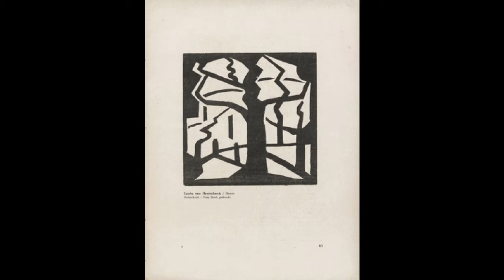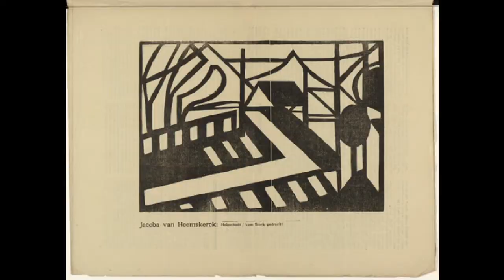Jacoba van Heemskerck 雅各巴·範·賀摩斯客克 (1876-1923) Expressionism Pointillism Dutch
Jonkvrouw Jacoba Berendina van Heemskerck van Beest (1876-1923) was a Dutch painter, stained glass designer and graphic artist who worked in several modern genres. She specialized in landscapes and still-lifes.
Her father, jkhr. Jacob Eduard van Heemskerck van Beest, was an officer in the Royal Netherlands Navy who also painted seascapes and landscapes. Her first art lessons came from him. She later took private lessons from two local artists before attending classes at the Royal Academy of Art from 1897 to 1901, where she studied with Ferdinand Hart Nibbrig.
Her first contact with Modern art came in Paris, where she took lessons from Eugène Carrière. She remained in France until 1904, then went to live with her sister, Lucie, and was introduced to the art collector, Marie Tak van Poortvliet, who became her lifelong friend and later built a studio for her in the garden of her home.  After 1906, she spent her Summers in Domburg, where she came into contact with avant-garde painters such as Jan Toorop and Piet Mondriaan, who offered her advice. Around 1911, she was briefly interested in Cubism.
Shortly after, she became involved in Anthroposophy, possibly through the influence of her former teacher, Nibbrig, who was a Theosophist. She then became an avid follower of Der Sturm, an avant-garde art magazine founded by Herwarth Walden, and turned increasingly to Abstraction. In 1913, she attented the &quot;Erster Deutscher Herbstsalon&quot; in Berlin, where she met Walden and started what would be a lifelong correspondence. Thanks to his efforts, her work was popular in Germany, while it remained somewhat ignored in her home country.
After 1916, she developed an interest in stained glass windows, designing them for the naval barracks and the Municipal Health Department building in Amsterdam, as well as private residences. From 1922, she lived in Domburg with her old friend and patron, Tak van Poortvliet.
She died suddenly, from an attack of angina. Both Tak van Poortvliet and Walden mounted exhibitions of her work, in Amsterdam and Berlin respectively. In 2005, a major retrospective was held at the Gemeentemuseum Den Haag.
雅各巴·範·賀摩斯客克 Jonkvrouw Jacoba Berendina van Heemskerck van Beest（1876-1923）是荷蘭畫家，彩色玻璃設計師和圖形藝術家，曾在幾個現代流派中工作過。她專注於風景和靜物。
她的父親，jkhr。 Jacob Eduard van Heemskerck van Beest是荷蘭皇家海軍的一名軍官，他也畫海景和風景畫。她的第一個藝術課來自他。之後，她從1897年至1901年在皇家美術學院上課之前，從兩位當地藝術家的私人課程，她與費迪南德·哈勃Nibbrig學習。
她與現代藝術的第一次接觸來自巴黎，在那裡她從EugèneCarrière那裡吸取教訓。她一直留在法國，直到1904年，然後和她的姐姐露西一起生活，並被介紹給藝術收藏家瑪麗·德·範·波特弗列（Marie Tak van Poortvliet），後來她成了她終生的朋友，後來在她家的花園里為她建了一間工作室。 1906年以後，她把薩默斯花在多姆堡，在那裡她接觸到前衛畫家揚托羅普和皮埃爾·蒙德里安等人，她提出了建議。大約在1911年，她對立體主義感興趣。
不久之後，她開始參與人類智識學，可能是因為她的前老師Nibbrig是一個神智論者。隨後，她成為赫爾沃思·沃爾登（Herwarth Walden）創立的前衛藝術雜誌Der Sturm的狂熱追隨者，並逐漸轉向抽象。 1913年，她在柏林參加了“Erster Deutscher Herbstsalon”，在那裡她遇到了Walden，開始了終身的信件。由於他的努力，她的工作在德國頗受歡迎，而在她的祖國卻一直被忽視。
1916年後，她開始對彩色玻璃窗感興趣，為阿姆斯特丹的海軍營房和市衛生局大樓以及私人住宅設計這些窗戶。從1922年開始，她和她的老朋友和讚助人德·範·波特弗列特（Thomas van Poortvliet）住在棟堡。
她突然死於心絞痛。 Tak van Poortvliet和Walden分別在阿姆斯特丹和柏林展出她的作品。 2005年，在海牙的Gemeentemuseum舉行了一次重要的回顧展。